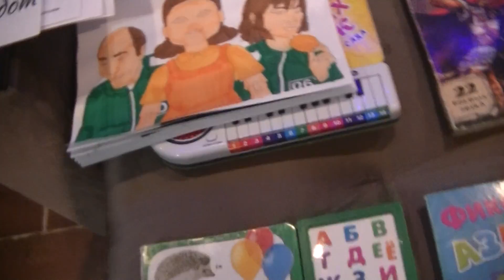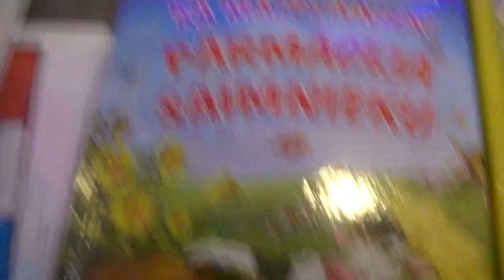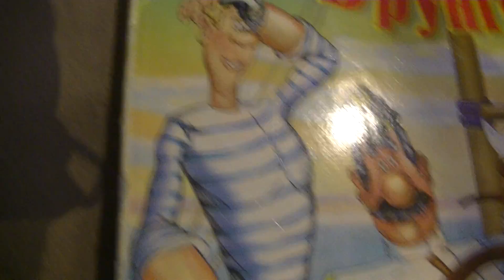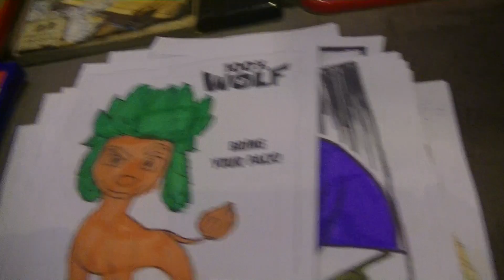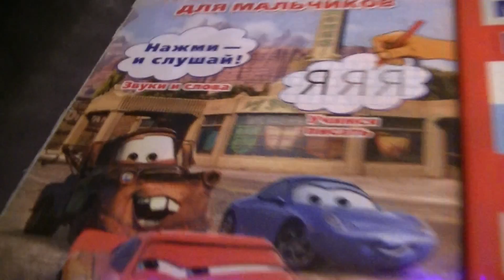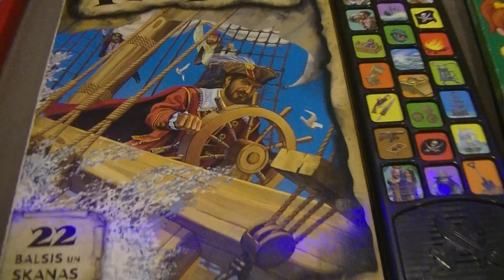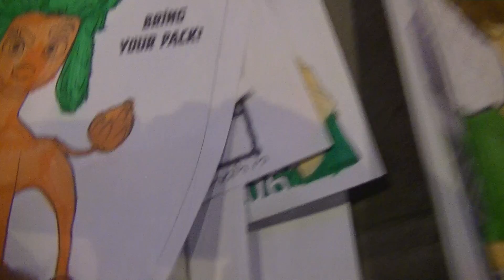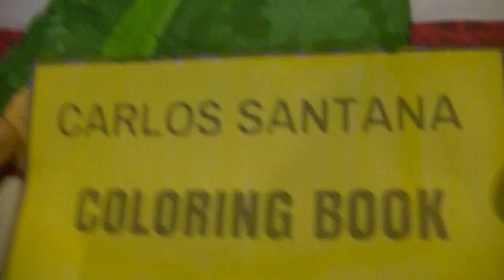ПОИСК МАРКУС 1858 ВЁЗДНЫЕ ВОЙНЫ, ЗВЕРОПОЛИС, ИГРА В КАЛМАРА, МАША, МЕДВЕДЬ, ОБДЖЕКТЫ. КАРЛОС САНТАНА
HIDE&SEEK MARKUSS 1858 WITH SANTANA, STAR WARS, ZOOTOPIA, SQUID GAME, INSANITY INANIMATE OBJECT SHOW. CARLOS SANTANA -  LIVE IN PALAU!